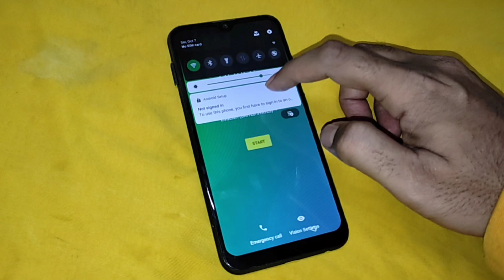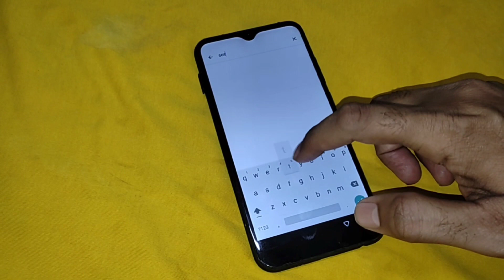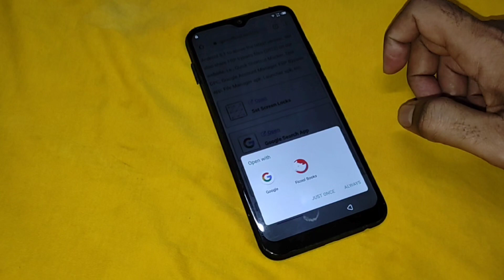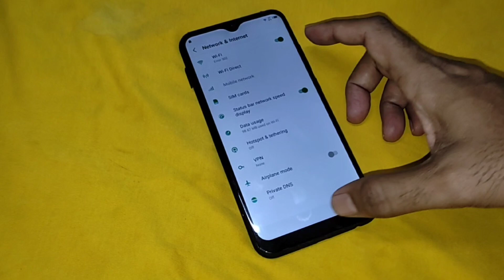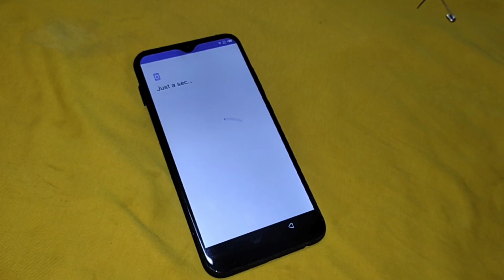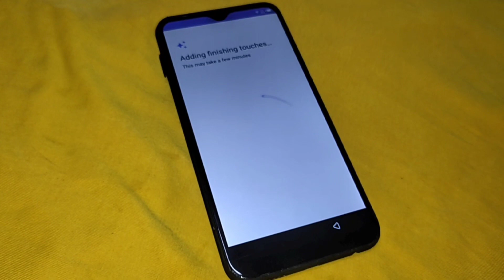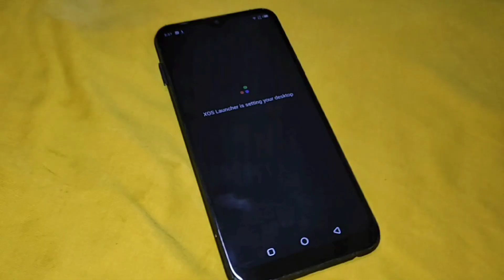Infinix Smart 3 Plus FRP Bypass Without PC | Easy Method [2023]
This video shows you how to bypass the FRP (Factory Reset Protection) lock on your Infinix Smart 3 Plus without using a PC. This method is easy and straightforward, and anyone can do it.